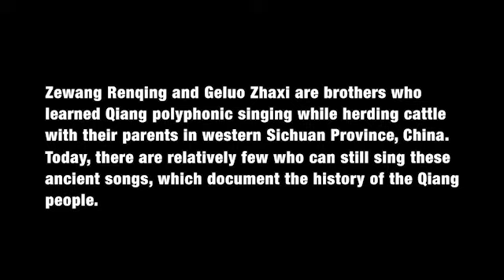Qiang Polyphonic Singing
Zewang Renqing and Geluo Zhaxi are brothers who learned Qiang Polyphonic singing while herding cattle with their parents in Western Sichuan Province, China. Today, there are relatively few who can still sing these ancient songs, which document the history of the Qiang people.